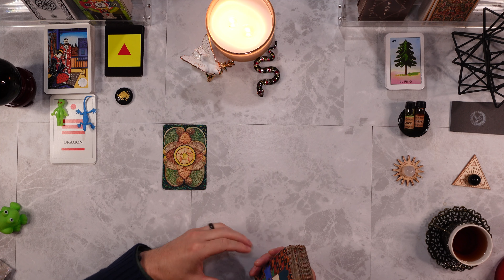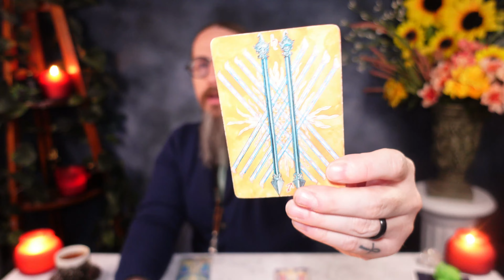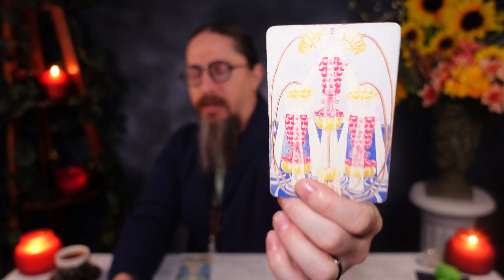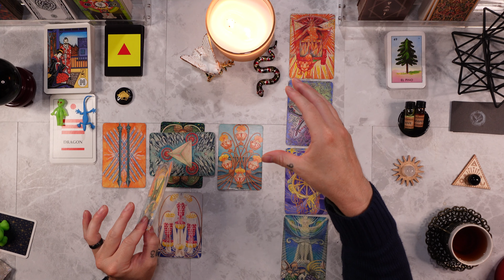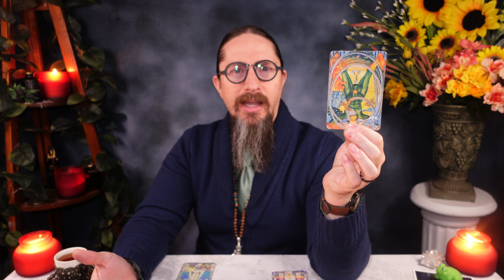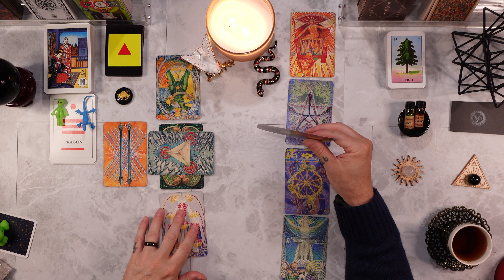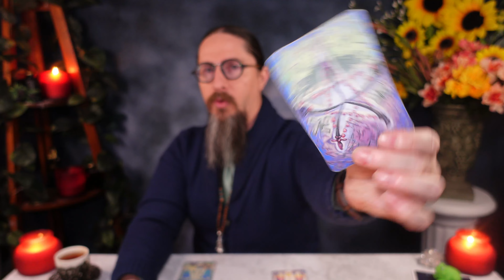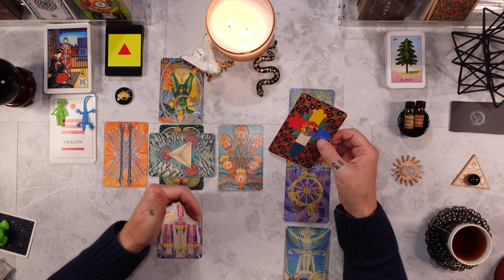TAURUS - “URGENT!🕊️✨This Could Change Everything!🐍✨Don’t Ignore The Signs!❤️🙏☀️🌙⭐️” Tarot Reading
PERSONAL READINGS ARE CURRENTLY *CLOSED*

I am using the THOTH TAROT DECK